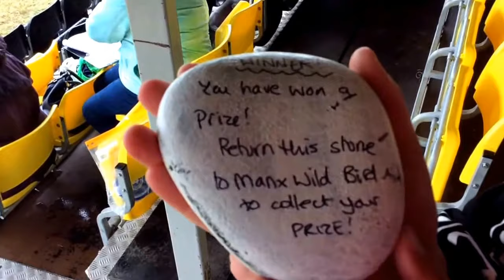Southern Agricultural - didn’t quite go as planned 🙈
So not sure where to start. We went to the Southern Agricultural Show, first the weather wasn’t quite as we hoped, then the trailer broke on the way down, then they cut the competition short due to the ground and then when I come to edit this I noticed I has a problem with the sound on my videos and some of Ben’s camera skills left me feeling a little sea sick! Other that that everything went well 🙈 no seriously though, we had a great day despite all that, Lexi was a super star, Mum was really pleased with her :) When things go wrong you just need to laugh it off. Luckily we have some amazing friends that helped get us out of a pickle, so the show went on. Sorry it is all a bit messy, hope you enjoy it all the same. 😂😂